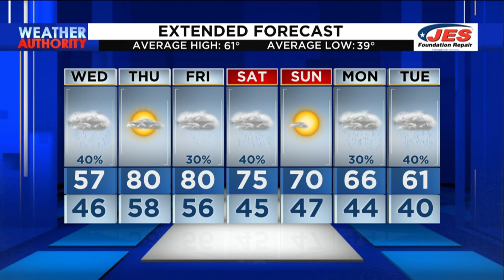March 21, 2023 6 p.m. Weather | Southwest, Central Virginia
We're going to get pretty warm this week!